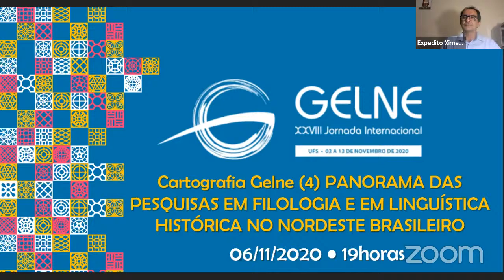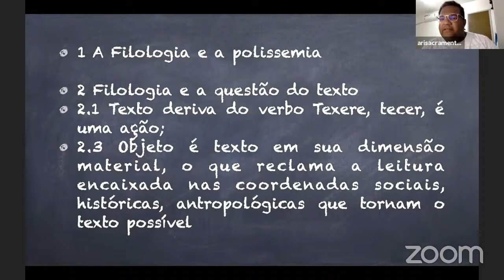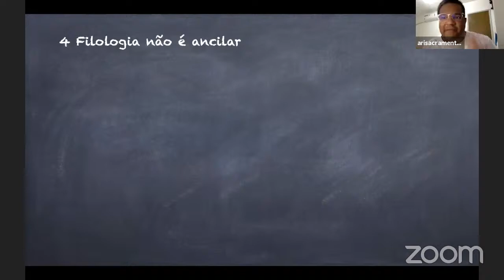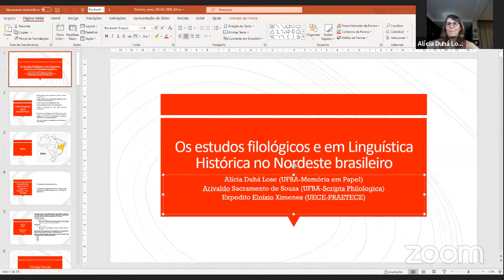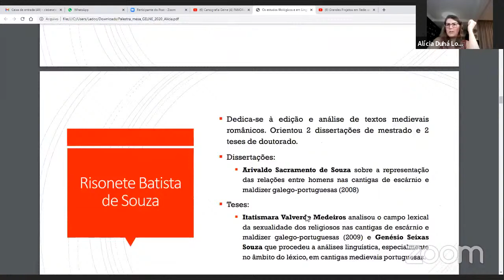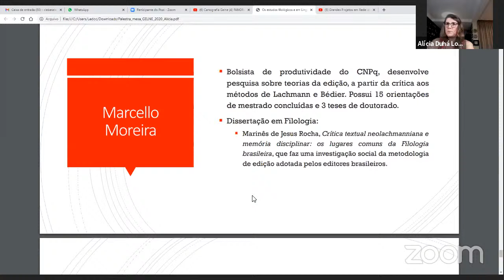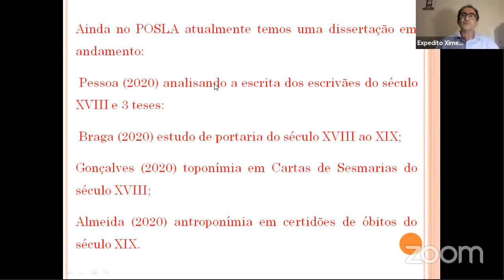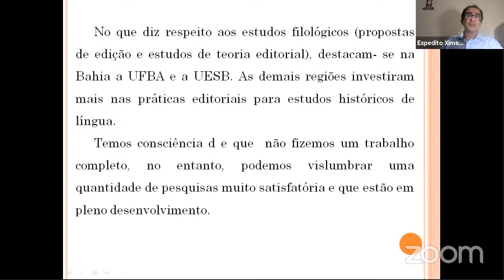Cartografia Gelne (4) PANORAMA DAS PESQUISAS EM FILOLOGIA E EM LINGUÍSTICA HISTÓRICA NO NORDESTE BRA